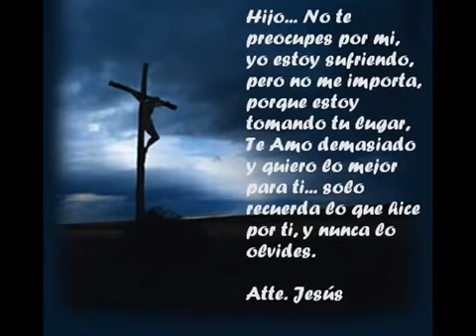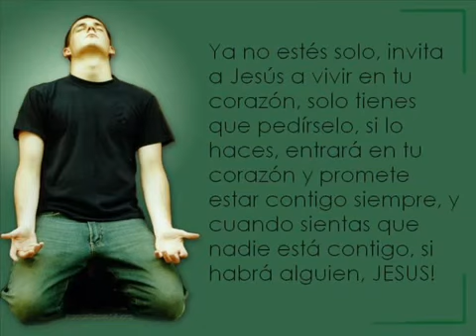Arnulfo olivo - la soledad